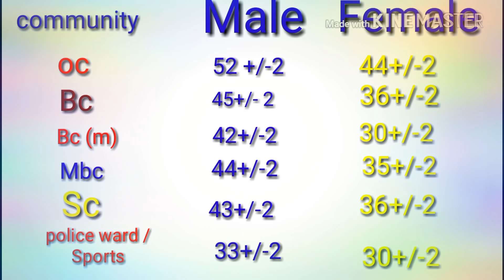TNUSRB CONSTABLE EXAM CUT OFF MARKS 2018 NEW 1000 பேரிடம் எடுக்கப்பட்ட கருத்துக்களின் அடிப்படையில்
1000 பேரிடம் எடுக்கப்பட்ட கருத்துக்களின் அடிப்படையில்
More vedios
Tnusrb final selection list
Link ::::::